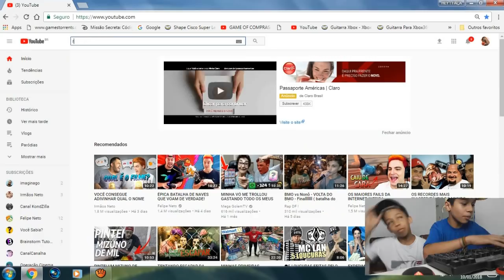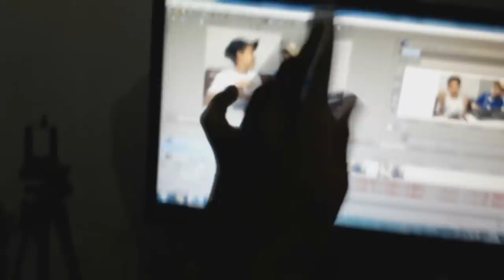ME REAGIRAM !!!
Bem-vindo ao nosso canal de entretenimento no YouTube! Postamos vídeos toda semana, às terças quintas e sábado, às 17h. Aqui, você encontra conteúdo divertido e envolvente para todas as idades. Junte-se a nós e aproveite!